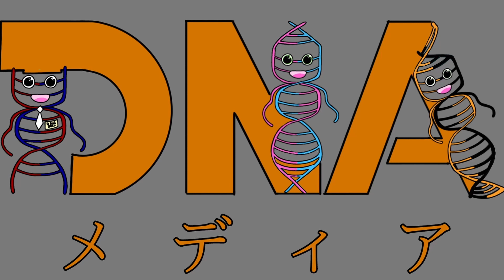LEGO Marvel Super Heroes 2 - Ep05 - Hydra Hijinks - Full Episode 7+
Episodes Wednesday 7.30am (GMT) Every Week!
DNAlijy
Lijy Likes...
PEGI 7
LEGO Marvel Super Heroes 2
Ep05 - Hydra Hijinks
Marvel Avengers
Full Episode
0:00
It's about TIME! Join your favorite Super Heroes and Super Villains from different eras and realities as they go head-to-head with the time-traveling Kang the Conqueror in the all-new, original adventure, LEGO® Marvel Super Heroes 2! Play as the Guardians of the Galaxy, Spider-Man, Thor, Hulk, Black Panther, Captain Marvel, Doctor Strange, Green Goblin and dozens of other Marvel Super Heroes and Villains in this cosmic battle across the time-tossed city of Chronopolis! Travel across lands -- from Ancient Egypt to The Old West, Sakaar and New York City in 2099 -- and transport objects or characters through the centuries! And, with new battle modes, friends and family can play against each other in a series of themed challenges and battle arenas!